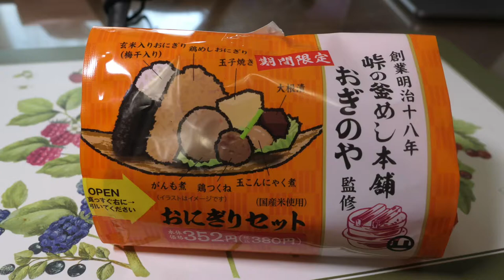飯田商店と峠の釜飯本舗の夢のコラボが実現 ＃154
愛犬キキとグルメのチャンネルです、インスタント麺で最高の醤油ラーメンと釜めしのおにぎりが、自宅で味わえる喜びです。
　美味しいお店と食事を紹介して行きます　登録お願いします😊